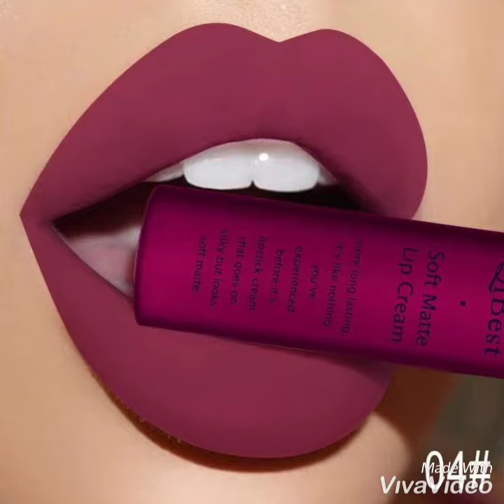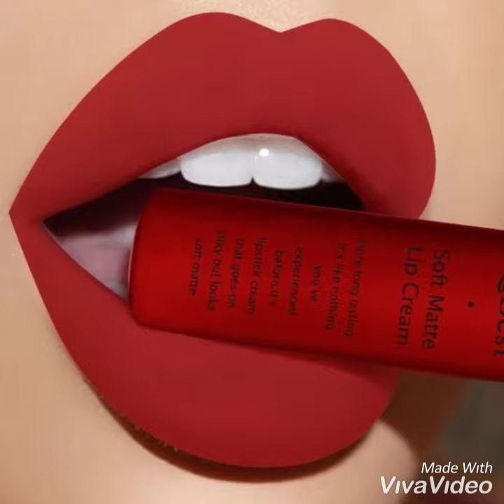LipGloss | New Colors LipGloss